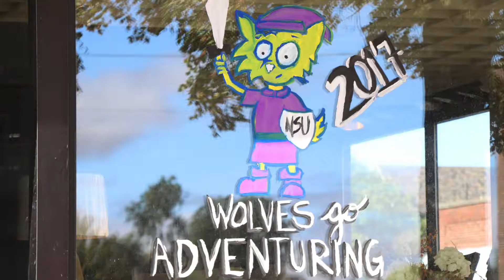Painting the town for Gypsy Days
Watch as Northern State University students paint windows in downtown Aberdeen during Gypsy Days 2017.